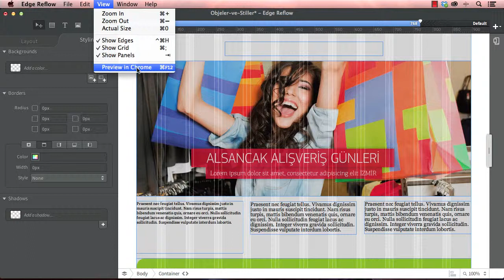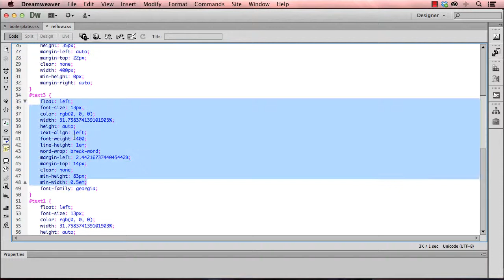Videmy - EdgeReflow Export Alma Nasıl Yapılır ?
EdgeReflow Eğitim Seti için 'u ziyaret edebilirsiniz.